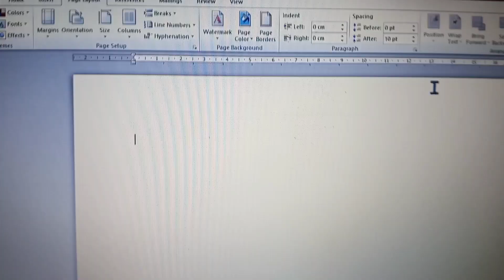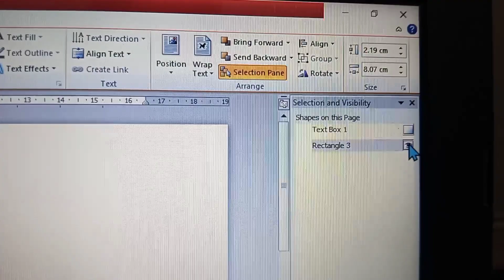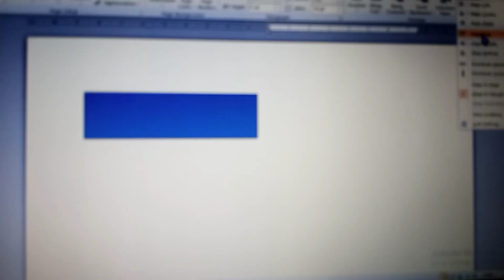work on text#viralvideo